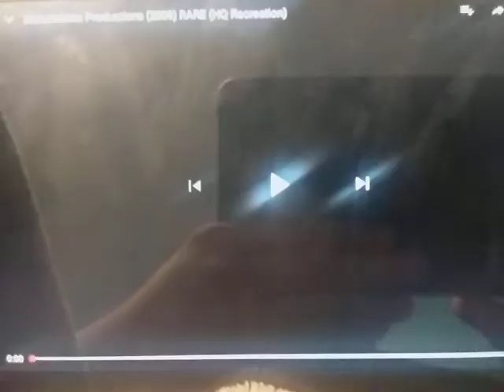Toad Kisses Bowser Jr/Grounded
NOTE: The Video Has a Surprising Appearance of The 2009 Nickelodeon Productions Logo.